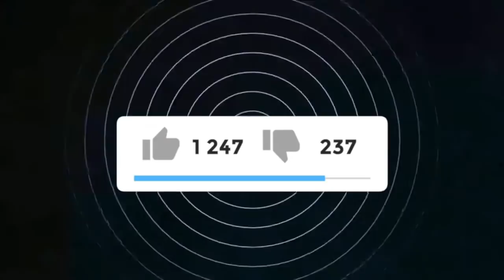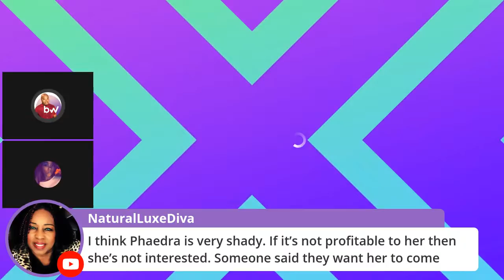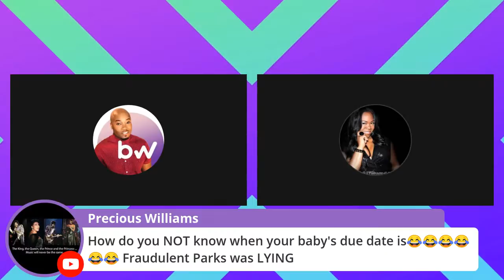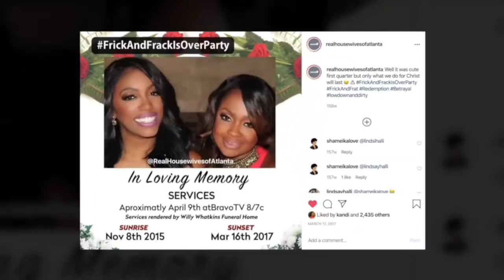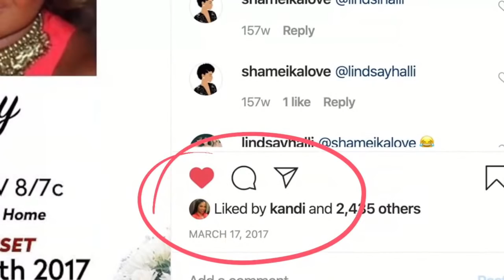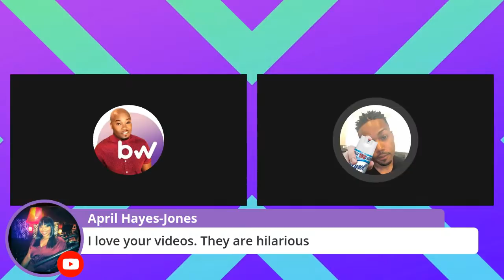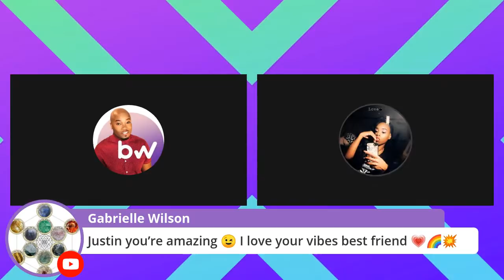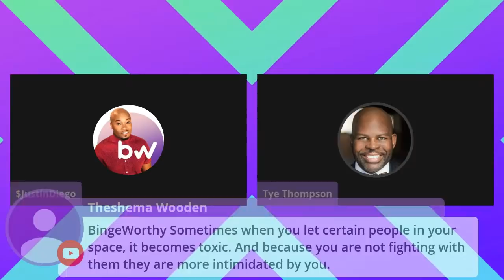STORYTIME: Phaedra Parks Sent Me A Cease & Desist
I’ve been creating RHOA content for over 6 years now and I’ve experienced a lot of highs and low and through out this whole process. I’ve had some pretty awesome memories but nothing prepares you for what one of your favorite housewives hits you with a cease and Desist.

It’s Justin Diego back with another bingeworthy video and today let’s talk about, how Phaedra Parks shut my little t shirt business down a few years ago and what happened with my Real Housewives of Atlanta fan page that still has me Blocked by the queen til this day.